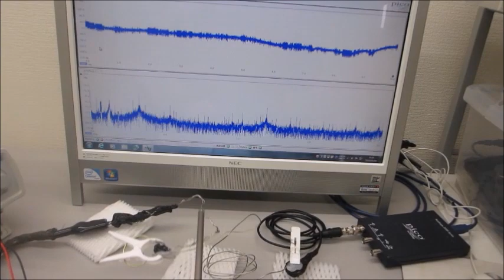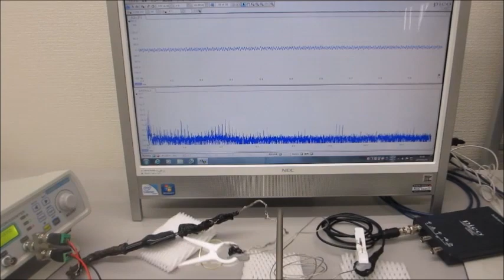メガヘルツの超音波発振制御プローブ（超音波システム研究所）